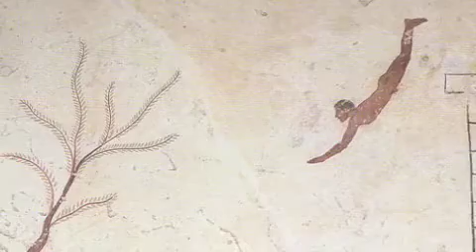Etruscan Girl by "the NaYs"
A young man falls in love with a picture of an Etruscan flute girl in his Art History book leading to a fanciful song about the imaginary relationship he could have had,  ironically the man meets a modern woman who fits the bill and they fall in love and live happily ever after.  This song was written and performed by the NaYs, a band originating in Lincoln, Massachusetts.  For a full quality mp3 version of this song visit thenays.com